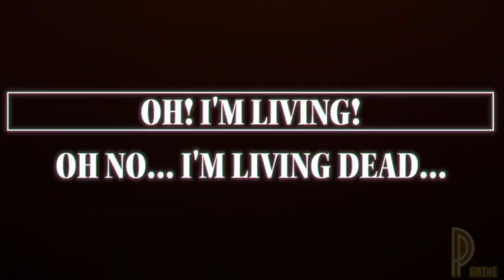Boy Wakes Up In The Zombie Apocalypse But It’s Actually His Dream Come True (2)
Anime Name: Zom 100
Arc: Episode 4